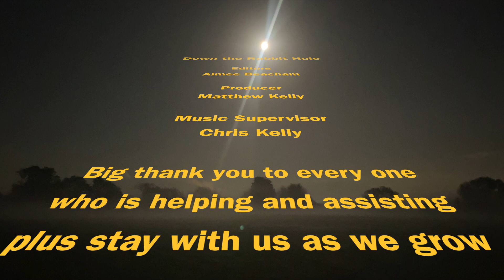Dutton Melos clean up before the big mods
Hi,

in this video we are just getting the garage ready for the engine to be taken out and we also get my dad dropping in, with his car to check out vibration from the rear end (of the car)